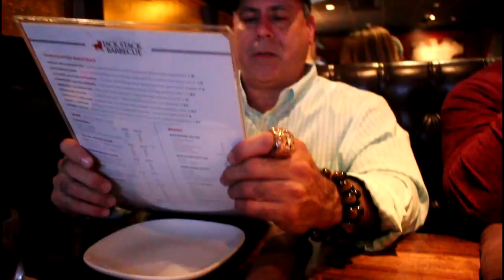The Delightful Jack Stack Kansas City BBQ Experience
I recently visited the famous Jack Stack while in the Kansas City area with Blackstone.  Chris Brown, Mark Canales, and I experienced what was the best barbeque we've ever had.  Join us at the Jack Stack Overland Park location for all the good sights and sounds.  Side note, Mark lives in Texas.  Mark has multiple smokers.  Texas is proud of its barbeque.  Mark is proud of his barbeque.  Mark said, "Texas barbeque takes a back seat to this.  This is the best barbeque I've ever had."  I agree.  The Fire Kissed Wings and Crown Prime Beef Rib were the single two best meat items I've ever ordered at a restaurant ever.  Enjoy :)

My new site:

MakeAmericaGriddleAgain.com

Facebook.com/ToddTovenOfficial
BlackstoneProducts.com
Facebook.com/BlackstoneProducts

Todd Toven
Culinary Manager/Blackstone Products